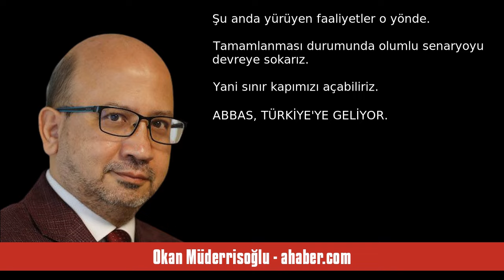OKAN MÜDERRİSOĞLU: İSRAİL, MALİYET ÖDEMEDEN DURMAYACAK - SESLİ MAKALE DİNLE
Okan Müderrisoğlu - ahaber.com - İsrail, maliyet ödemeden durmayacak - 1 Ağustos 2024 tarihli yazısının seslendirmesi

"İran Cumhurbaşkanı Mesud Pezeşkiyan'ın yemin törenine katılan Dışişleri Bakanı Hakan Fidan, Hamas Siyasi Büro Şefi İsmail Haniye'nin Tahran'da şehit edildiği sıcak ortamda SABAH'ın sorularını yanıtladı.

 HAMAS LİDERİ HANİYE'YE SUİKAST
İsmail Haniye, hayatını Filistin davasına, Filistin'e barış ve huzur gelmesine adamıştı. Ateşkes sağlanması için son dönemde harcadığı çabanın şahidiyiz. Dün Tahran'da karşılaştık. Şehitliği özleyen insanlar bunlar. Şehitlik buna ne kadar yakışıyor diye içimden ."